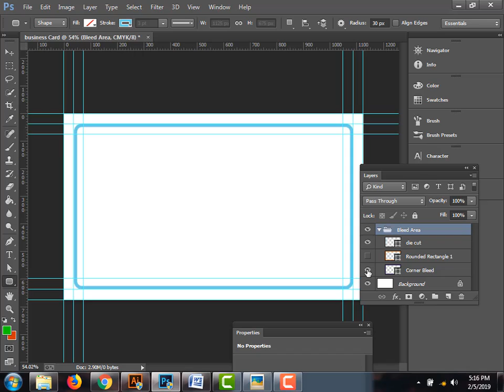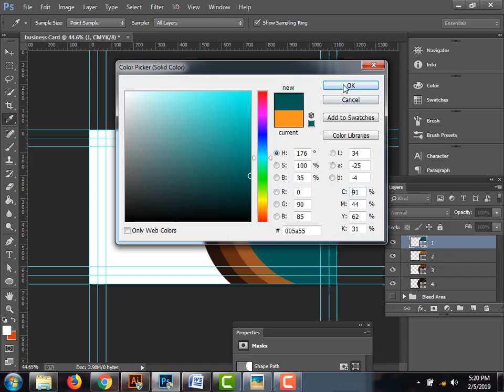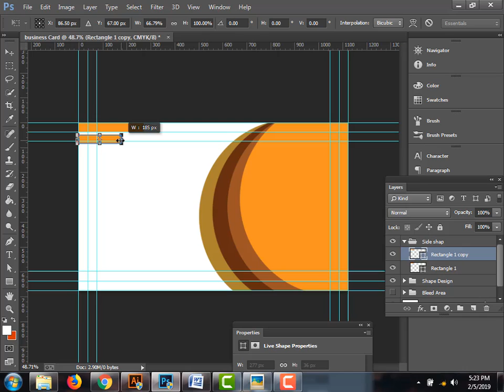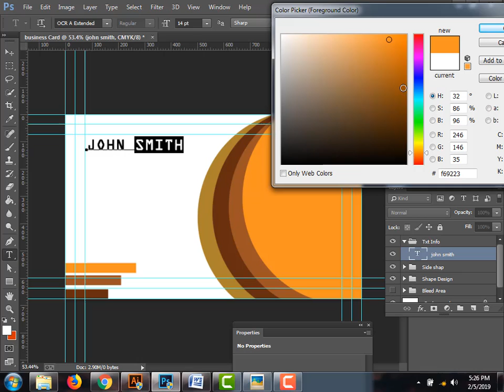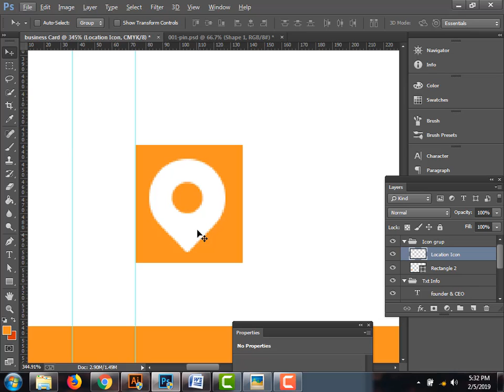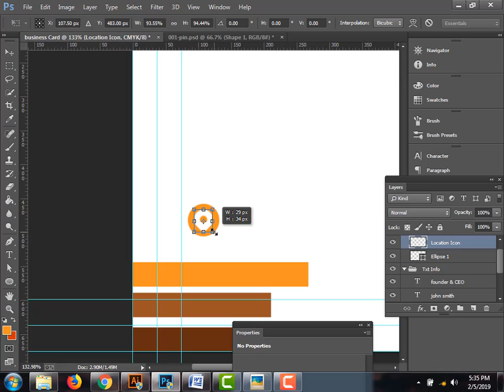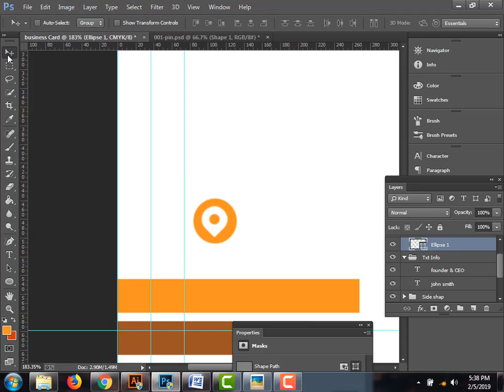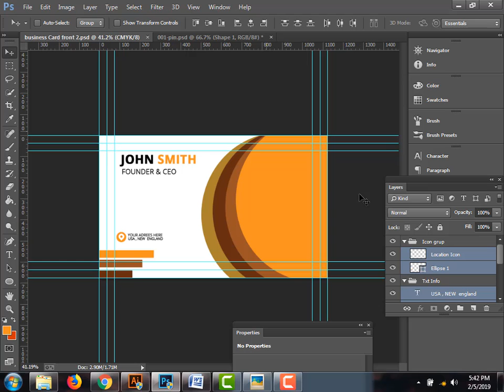Corporate business card design . Class 2, Business Card design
Corporate business card design with shape . You may get ideas from this design how to design a corporate business for Graphicriver or any other market  Place .